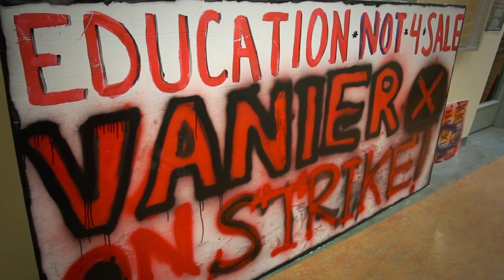Vanier College Wishlist 2014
In the wake of Monday's provincial election on April 7, 2014, David Adelman and Mélodie Le Siége of Vanier Communications talked with students across campus to hear what they are expecting and hoping from the newly elected government. Here is what they had to say.